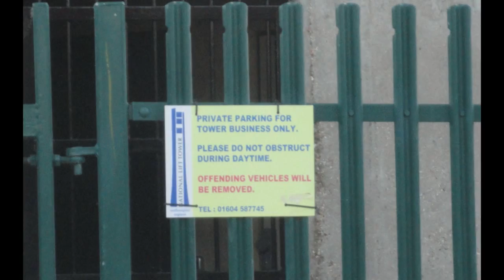National Lift Tower in Northampton (formally Express Lifts) - Sept 2010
A drive around the outside of the tower and surrounding roads.
The lift shaft footage at the end is from the high rise lift inside the tower.  Original footage from "the secret life of (lifts)" series by Tim Hunkin.

Built in 1978, this building had remained derelict when Otis bought 'The Express Lift Company' in 1997.  The tower and land was sold to local homes company, but was difficult to demolish due to the very close proximity of the new homes built around it.
December 2009 it was renamed "The National Lift Tower" and it's being prepared to reopen after £1 million was spent on it's restoration.
A local college is running engineering courses, although this is currently at an early stage.

Obviously, I would love to take a look around inside here!

Morcheeba - i'm in love with this tune!

(the camera was fixed to the dashboard of the car at start of movie)

Hope you enjoy it, and please leave some comments - thank you...!